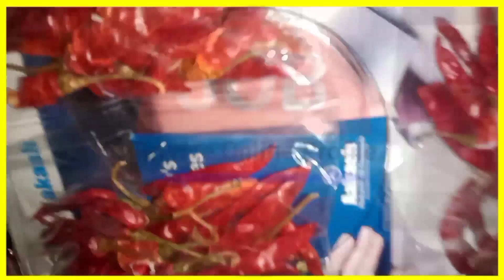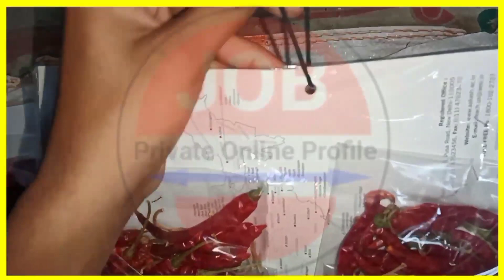घर बैठे करें लाल मिर्च की पैकिंग | Business Ideas 2021 | Small Business idea | Work From Home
Hello Doston apka swagat karta hun apne YouTube channel par doston aaj ki is video me main packing job ka kaam laya hun jise ghar par baithkar ladke aur ladkiyan paisa kama sakte hai aap jab poora video dekhoge to aapko pata chalega ki ghar baithe paisa kamana kitna asaan hai.